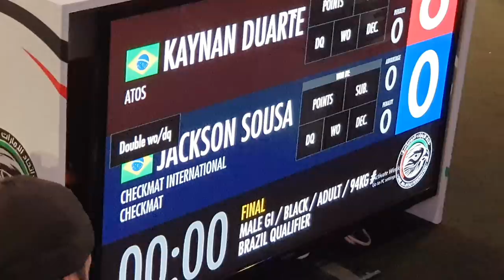Kaynan vs Jackson Souza Abu Dhabi World Pro jiu jitsu 2019